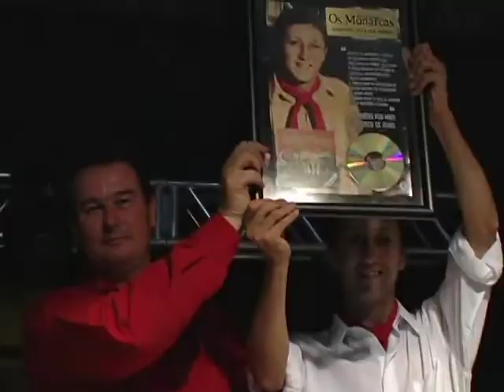DVD 35 Anos - História, Música e Tradição - Extra - Vanclei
DVD Gravado ao vivo no Sitio Novo em Joinville, Santa Catarina, no ano de 2006
Os Monarcas são:
Gildinho - Acordeon e Voz Solo
João Argenir dos Santos - Guitarra, Voz Solo e Vocal
Luiz C. Lanfredi - Baixo, Voz Solo e Vocal

Participações Especiais: Chiquito - Edison Campagna - Cadica Cia. de Danças - Antônio Carlos Neiderauer - Cleiton Pezenatto - Marcelo Pimentel - Eduardo Rodrigues